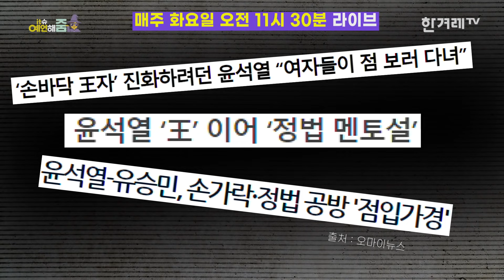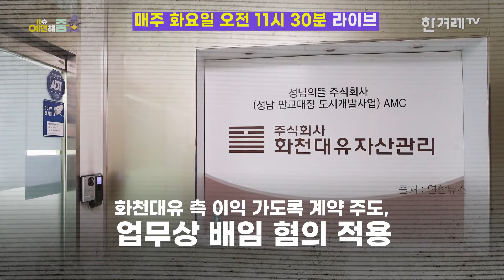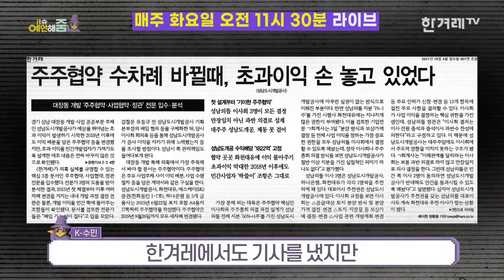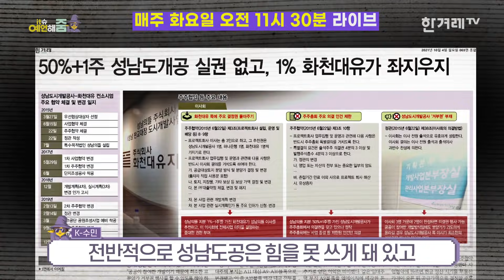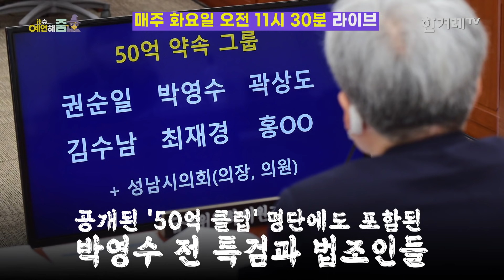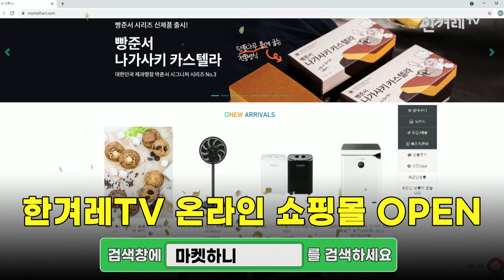‘고발사주’ 의혹, 손준성 소환 늦어지는 두 가지 이유? 대장동 논란 분석! [예언해줌]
이번 주, 고위공직자범죄수사처(공수처)와 검찰에서는 ‘고발사주 의혹’과 ‘대장동 개발 특혜 의혹’ 수사가 급물살을 탔고, 정치권에서는 윤석열 전 검찰총장 손의  왕(王)자를 두고 논란이 벌어졌습니다. 공수처는 고발사주 의혹과 관련해 김웅 국민의힘 의원과 조성은 씨의 통화 내역을 일부 복구했다고 밝혔는데요. 당시 김 의원이 “고발장 써 줄테니 대검에 접수하라”, “대검이 억지로 받은 것처럼 하라” 등의 발언을 한 것으로 드러나 다시 한 번 큰 파장이 일었습니다. 손준성 검사 소환 시점이 늦어지는 두 가지 이유는 무엇일까요? 윤석열 후보의 위장당원 발언과 왕(王)자 논란을 같은 맥락에서 해석해야 하는 이유는 무엇일까요? 유동규 씨의 혐의는 어떻게 분석해야 할까요? 김완 한겨레 기자와 김수민·김민하 평론가가 핵심만 짚어 드립니다. 본격 성지순례 기대 방송 〈예언해줌〉 영상에서 확인하세요!

▶한겨레TV 프로그램 제작을 지원하는 스마트한 방법, 바로 ‘마켓하니’에 있습니다. 필요한 상품을 저렴한 가격에 구매해서 좋고,우리 농수축산물과 중소기업을 도울 수 있어서 좋습니다. ‘마켓하니’ 많이 성원해주세요.

📢주요 장면📢
00:00 오프닝
00:22 윤석열 전 총장 '위장당원' 발언 논란
01:28 고발사주 의혹, 손준성 검사 소환 늦어지는 이유?
03:26 대장동 논란, 유동규 본부장 뇌물·배임 혐의
07:46 화천대유, 수많은 법조인 연루된 이유?
09:00 대장동 논란, 여야 끼칠 영향?

제작진
출연｜ 김완 김민하 김수민
촬영｜ 장승호 권영진 박경원
타이틀｜ 문석진
CG· 썸네일 ｜ 김수경
자료 도움 ｜ 김민정